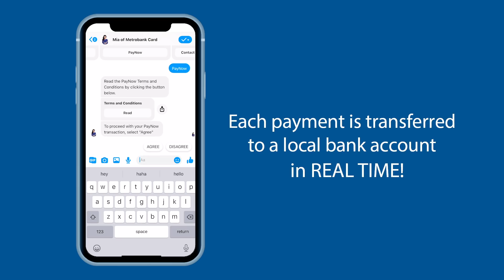Introducing PayNow!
Send money to any local bank using your Metrobank credit card just by messaging Mia on FB messenger via: m.me/MiaOfMetrobankCard

Each payment is transferred to a local bank in real time as you experience security and convenience wherever you may be. You also enjoy zero cash-in fees and processing fees until December 31, 2020.

Per DTI-FTEB Permit No. 104128, Series of 2020.

SEC Registration No. 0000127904. SEC Certificate of Authority No. 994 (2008).